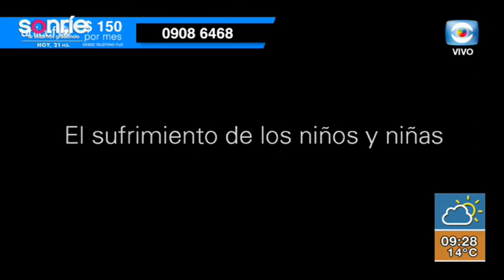Entrevista – UNICEF y el trabajo con niñas y niños en situaciones de emergencia / Isa González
Conocemos cómo está trabajando UNICEF para atender la diferentes situaciones de emergencia que viven niñas y niños de todo el mundo. Recibimos a Isa González, Oficial de Recaudación de Fondos de UNICEF Uruguay. ¡Mirá la nota!